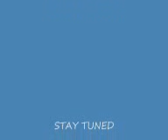crusty x at oxford falls